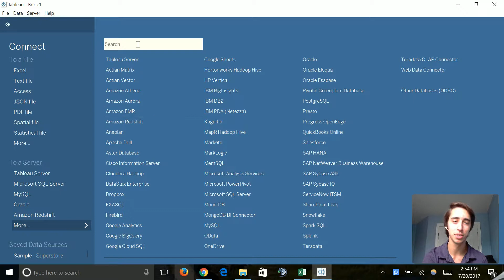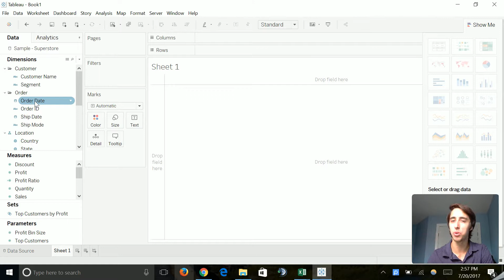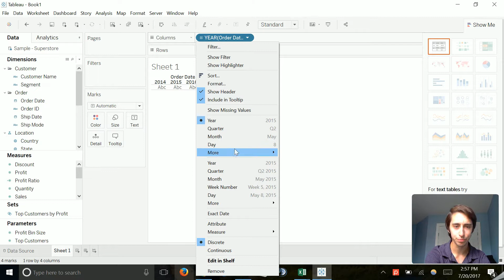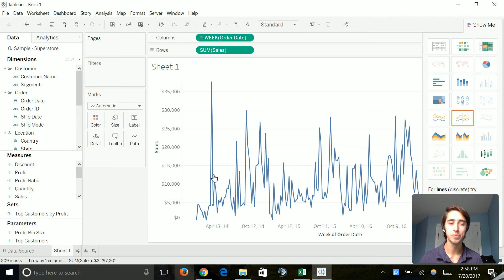SQL & Data Analytics for Beginners | Part 8: Dimensions & Measures